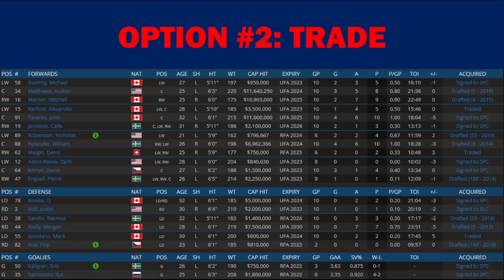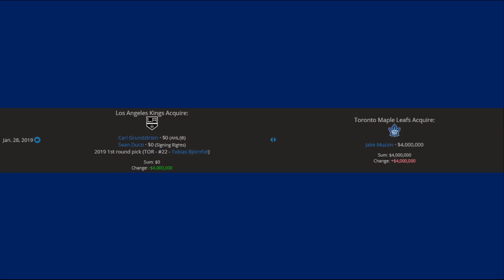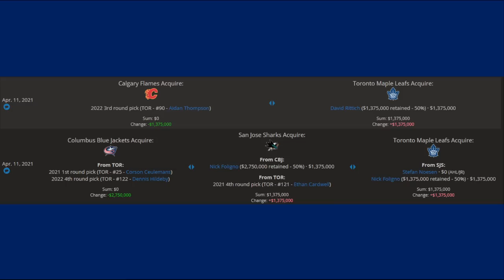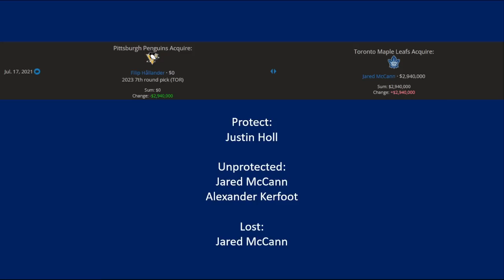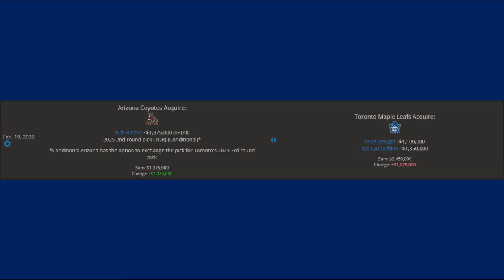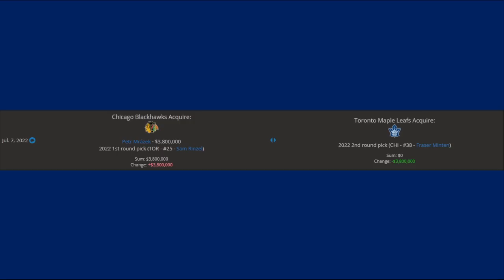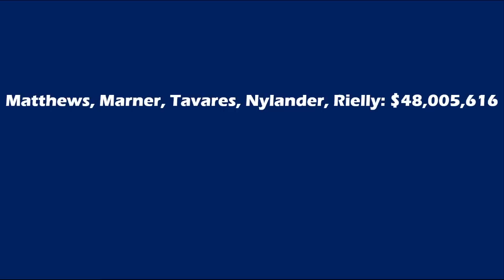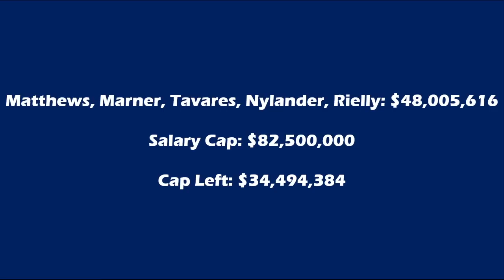The Failure of the Toronto Maple Leafs (ITS TIME FOR CHANGE!)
Enough is enough. The Leafs keep Leafing. We break down what might/needs to be done in an unhinged rant.